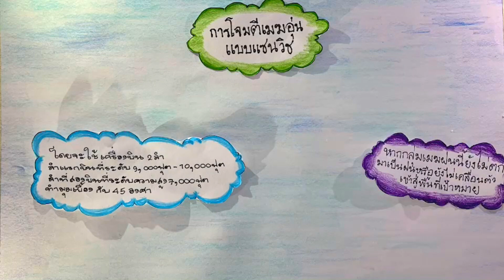การทำฝนหลวง Stop Motion เคมีกับการแก้ปัญหา